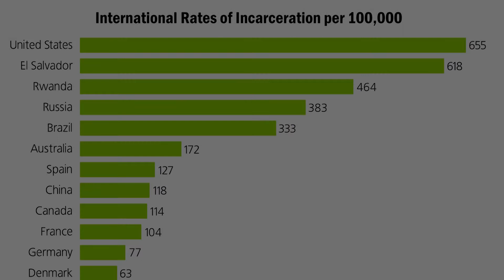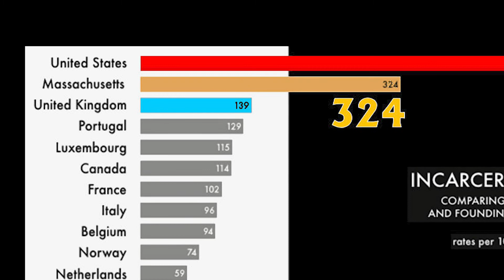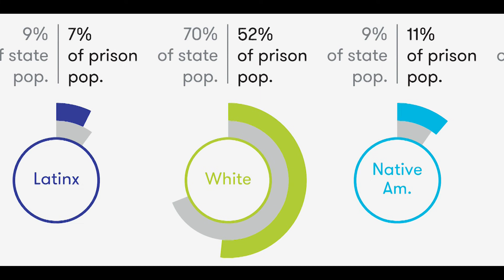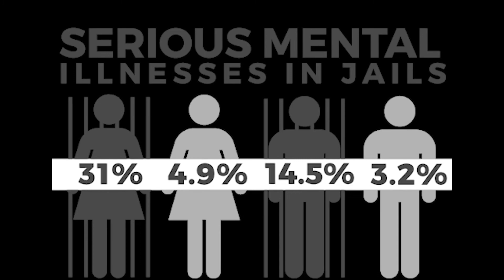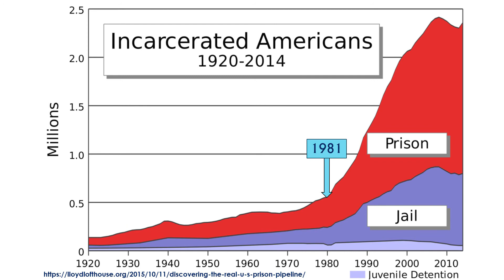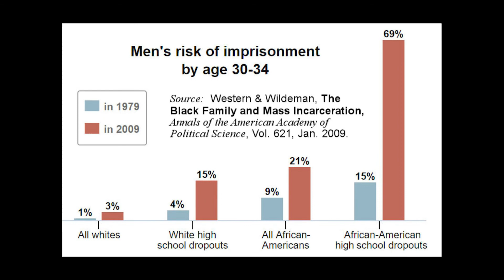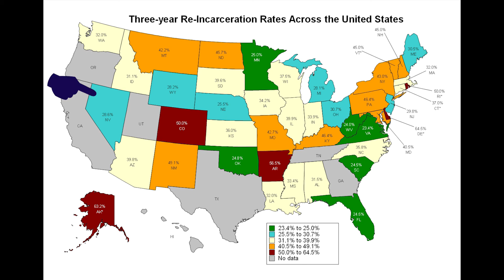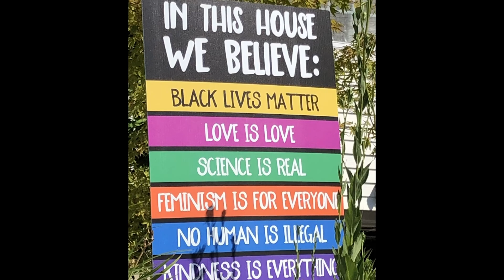Civil Rights: A History -- Episode 4: Mass Incarceration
00:12 Statistic: 5% of world's population, 25% of world's prisoners
00:48 Statistic for Massachusetts
01:15 Statistic for Oklahoma: 1K per 100K = 1% = 40K people
02:35 Bryan Stevenson on Mass Incarceration (2018)
03:20 Thomas Bonzar statistics on incarceration rates
03:55 Factors leading to mass incarceration
04:15 1971 Nixon "war on drugs"
04:30 1981 Reagan
04:45 Jay Z on the History of the War on Drugs
05:50 1984 private prison industry
06:30 Bryan Stevenson at Harvard (2015)
07:35 Bryan Stevenson at UPenn (2019)
08:45 Mass incarceration effect on the poor
08:55 Mass incarceration effect on children of fathers in prison
09:25 Mass incarceration effect on children of mothers in prison
09:55 Cost of mass incarceration
10:30 Role of education in reducing chances of being incarcerated
10:50 Effect of prison record on future employment
11:15 Recidivism rates
11:45 Mass incarceration of minorities and beginning of a turning point
12:18 Organizations working to end mass incarceration
12:32 Protests in Chelmsford, MA
12:50 "Those of us who are white cannot fully appreciate the discrimination and racism that blacks and other minorities experience every day of their lives"
13:15 Ibram X. Kendi
13:35 Supreme Court Justice Harry Blackman: "To get beyond racism we must first take account of race.  To treat some persons equally, we must treat them differently."
14:05 Introduction to John Lewis
14:25 John Lewis at UMass Lowell (2007)
16:00 Introduction to Prof. Robert Forrant
16:15 Prof. Forrant response to question #1 re the many protests we see today
19:15 Prof. Forrant response to question #2 re more white people involved in protests today
21:12 Prof. Forrant response to question #3 re quoting Stevenson & Kendi re denial of history